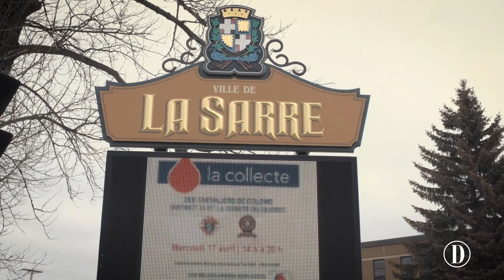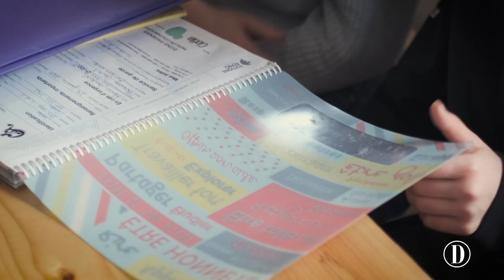Rouler pour accoucher | Accès aux soins de base en région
Accoucher à La Sarre n'était plus possible depuis le 21 février, faute de personnel infirmier à l'hôpital. Le département d’obstétrique a rouvert le 14 avril, mais pour combien de temps encore?

Miranda Dessureault raconte comment cette fermeture a perturbé sa fin de grossesse et son accouchement, et «Le Devoir» vous explique comment on en est arrivés là.